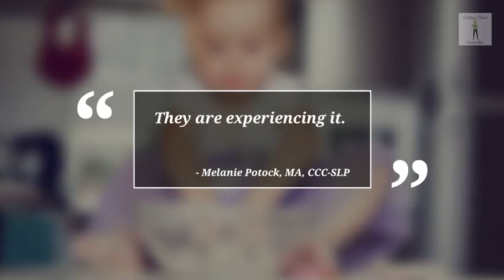Food Texture & Picky Eaters